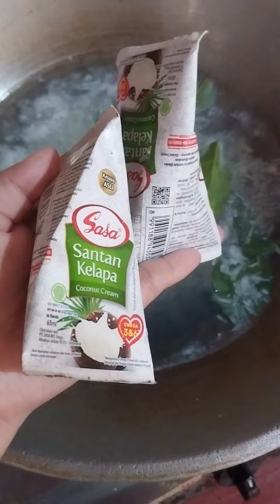kacang goreng bawang